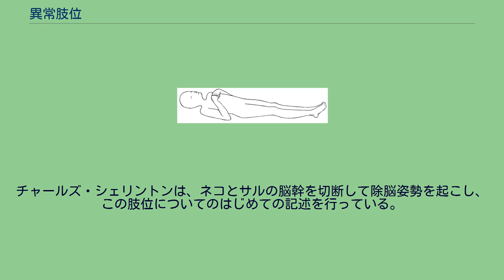異常肢位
異常肢位（いじょうしい）とは、重篤な脳損傷が起きていることを示す、上肢や下肢の不随意的な伸展や屈曲した姿勢のことである。
異常姿勢ともいう。
外部刺激がなくても、異常肢位をとることはある。
姿勢の異常は脳に対する損傷がどの程度かを示す重要な指標となるため、医療現場では昏睡の重症度を表すのに用いられる（成人ではグラスゴー・コーマ・スケール、小児では小児用グラスゴー・コーマ・スケール）。
異常肢位があるときには、深刻な医学的緊急事態が起こっていることを示しており、急いで医療介入することが求められる。
除脳姿勢および除皮質姿勢は、どのような病態でも予後の不良に強く相関している。
たとえば溺水患者でも、除皮質姿勢や除脳姿勢を呈している場合は、そうでない場合よりも予後が不良である。
病状が変化することによって、姿勢のタイプが変化することもある。
異常肢位は、頭蓋内圧が異常亢進するような病態で起きることがある たとえば外傷性脳損傷、脳梗塞、脳内出血、脳腫瘍および脳症などの疾患がある。
脳梗塞や脳内出血による異常肢位は通常一側性にのみ起こるため、痙性片麻痺とも呼ばれる。
マラリアなどの疾患でも脳浮腫が起きるため、異常肢位を起こすことが知られている。
除皮質姿勢や除脳姿勢が、脳ヘルニアが起きている 、またはまさに起こりつつあることを示す場合もある。
脳ヘルニアは、脳の一部が頭蓋内の（骨や硬膜などの）硬い組織を越えて押し出される非常に危険な病態である。
脳ヘルニアの症候としてまず除皮質姿勢が起こり、未治療のまま経過すると除脳姿勢にいたる。
クロイツフェルト・ヤコブ病、 びまん性低酸素脳症（脳低酸素症）および脳膿瘍でも異常肢位がみられることがある 2歳未満の小児や乳児では神経系が未発達であるために、姿勢による症候には信頼性がない。
しかしライ症候群や外傷性脳損傷では、小児でも除皮質姿勢を示すことがある。
理由はほとんどわかっていないが、おそらく頭蓋内圧亢進に関連して小児のマラリアでは高頻度に除皮質姿勢・除脳姿勢および後弓反張がみられる。
異常肢位には、上肢を屈曲している（胸の上で交叉する姿勢をとる）「除皮質姿勢（除皮質硬直）」、上肢を側方に伸展させる「除脳姿勢（除脳硬直）」、項部（うなじ）および背部（背中）を弓なりにそらせる「後弓反張（こうきゅうはんちょう）」がある。
除皮質肢位。
肘・手および指関節は屈曲、脚は伸展・内旋している。
除皮質姿勢は除皮質反応・除皮質硬直・屈曲肢位あるいは口語で「ミイラベビー」（英語の場合）ということもある。
除皮質姿勢では、腕（肘関節）は屈曲して胸の上におかれ手（関節）は掌側に屈曲（掌屈）、下肢は伸展し足は内反・底屈（足の裏側へ曲がる）する。
痛み刺激でこの姿勢を示すとき、グラスゴー・コーマ・スケールでは「運動機能3点」と評価する。
除皮質姿勢をしめすのには2つの機序がある。
前述のような病変が皮質脊髄路と赤核脊髄路の2つに及ぼす影響によって、図のような特徴的な上肢と下肢の姿勢となって現れる。
除皮質姿勢は、大脳半球・内包および視床を含む部位の損傷がある可能性を示唆するが、中脳の損傷である場合もありうる。
除皮質姿勢はもちろん重篤な脳損傷の不吉な徴候であるが、除脳姿勢は通常（赤核脊髄路の、そして赤核そのものも含むより下位の脳幹が傷害されている点で）より重篤な損傷がある徴候である。
除脳姿勢は除脳反応・除脳硬直または伸展肢位とも呼ばれ、外部刺激に対する上肢の不随意的な伸展と表現される。
除脳姿勢では頭部は後ろ向きに反り、上肢は両脇に沿って伸展し下肢も伸展する。
重要な特徴は、肘関節が伸展していることである。
上肢および下肢は伸展・内旋する。
患者は（医学的表現ではないが）身体を硬直させ、歯を食いしばっている。
この徴候は一側性に出ることも、反体側に出ることも、両側に出ることもある。
また上肢のみに現れることもあり、間欠的なこともある。
痛み刺激に対して除脳姿勢を示すとき、グラスゴー・コーマ・スケール（成人の場合。小児では小児用グラスゴー・コーマ・スケール）では「運動機能2点」と評価する。
除脳姿勢は脳幹の損傷、特に赤核レベル以下（すなわち上丘-下丘間）の障害をしめし、中脳の病変や圧迫、または小脳の病変がある場合に起きる。
除皮質姿勢を示す患者が除脳姿勢を呈しだすことや、二つの姿勢が相互に移行する場合もある。
除皮質姿勢から除脳姿勢への進行は、通常鉤ヘルニア（テント切痕ヘルニア）や小脳扁桃ヘルニアの存在を示している（脳...